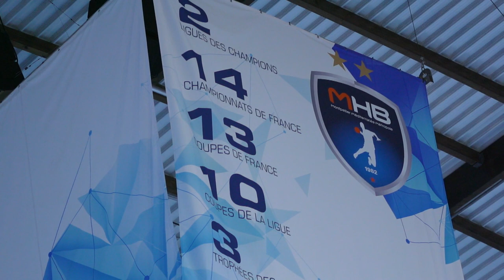Meet Kyllian Villeminot | Round 11 | VELUX EHF Champions League 2019/20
Meet the French Golden Boy Kyllian Villerminot.